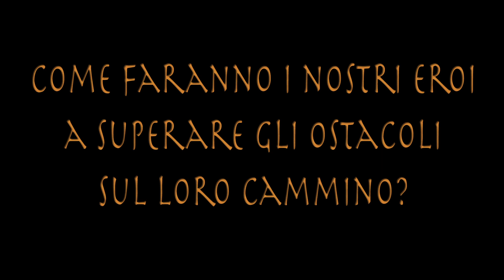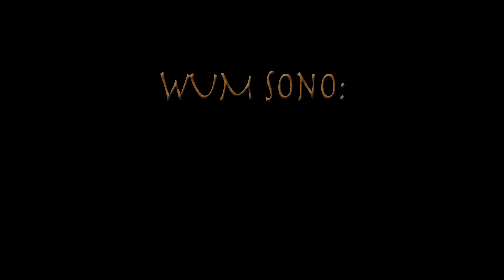"Identitè" di WUM & Peppe Barile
Favola contemporanea dal colore avventuroso e fumettistico “Identité” narra,
attraverso la musica, la danza, la recitazione e le immagini la storia di
Christine, singolare agente segreta nascosta sotto le parvenze di una
danzatrice di danze orientali, del suo compagno di avventure Mawan, pastore
curdo e musicista dalle insospettabili doti magiche e di Felix Renaudier,
misterioso personaggio, il testimone, il narratore, “colui che disegna il mondo”.
In possesso delle prove di un terribile complotto delle grandi potenze per
tenere sottomessi i popoli del mondo Christine, aiutata dal fido Mawan, fugge
dal medio oriente verso l'Europa sotto lo sguardo vigile di Felix, usando i loro
sorprendenti talenti per fuggire dalle situazioni più scabrose. Nel loro viaggio
incroceranno le rotte dei migranti e ne condivideranno il destino attraversando
il mediterraneo come clandestini fino a giungere sulle coste italiane...
Testo di Massimo D'Avanzo
Opere grafiche di Peppe Barile
Coreografie di Carmen Famiglietti
Musiche originali di Massimo D'Avanzo